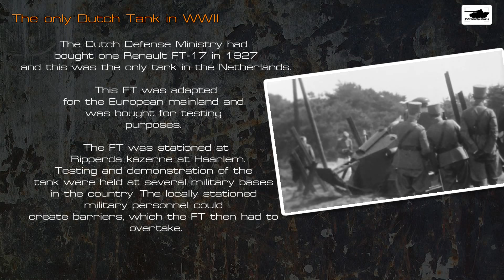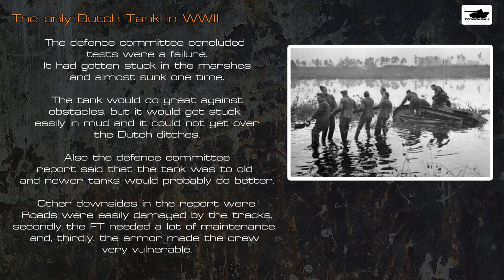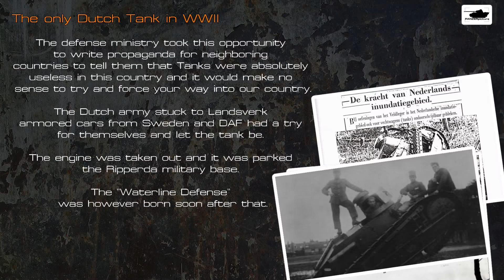Only Dutch Tank of WW2 - FT17 - WWII Footages Documentary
■ Wikipedia.